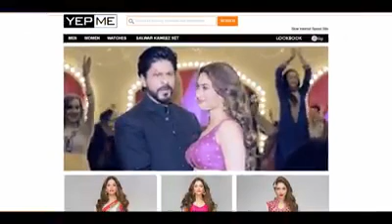Shahrukh Khan Yepme.Com ad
SRK starring Yepme's new fresh fashion
collection tv ad.